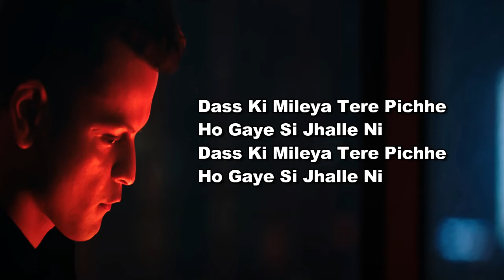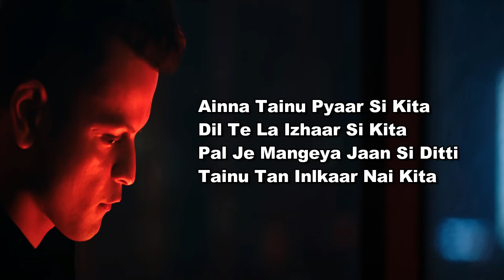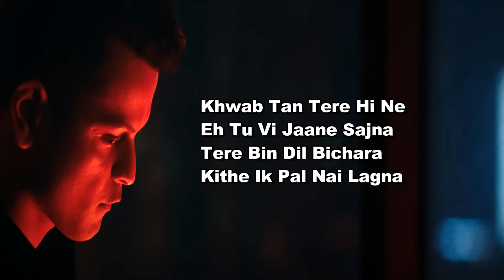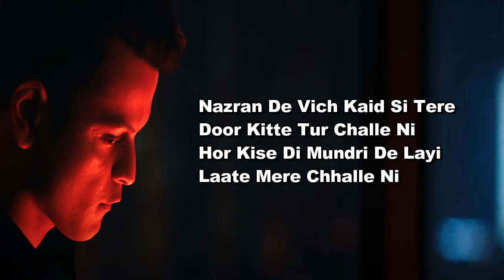PROMISE RING Lyrics Video | Shrey Singhal | Sanjoy | Royal Maan | Lyricsilly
Song Details:-
Song Title:- Promise Ring
Singer:- Shrey Singhal
Lyrics:- Royal Maan
Mixed And Mastered By:- Sanjoy At BounceHausStudios
Video By:- Amit Syal